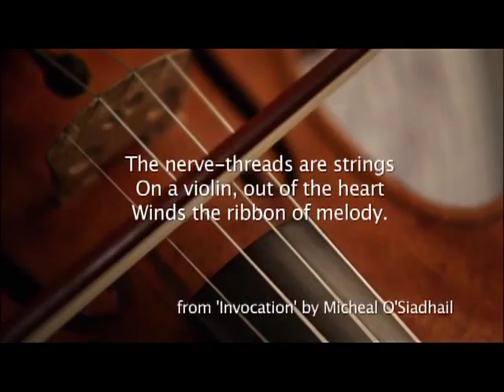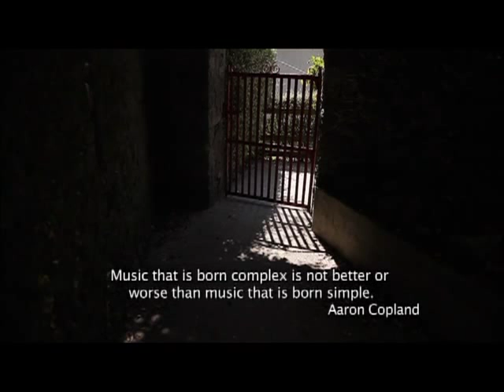natural grace trailer3